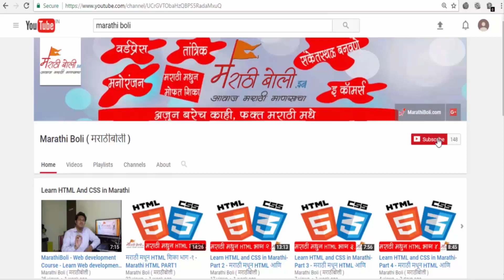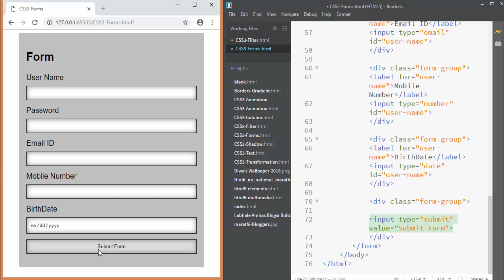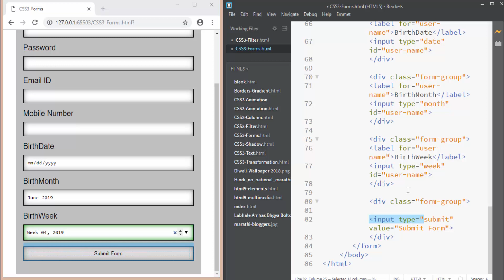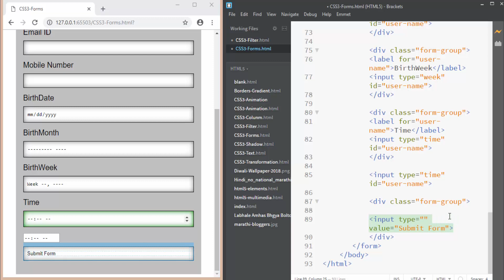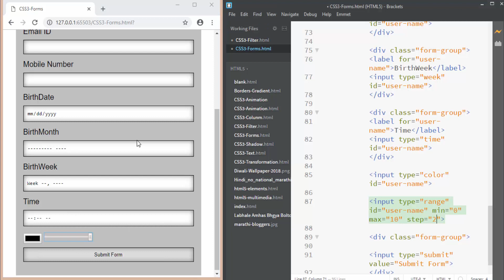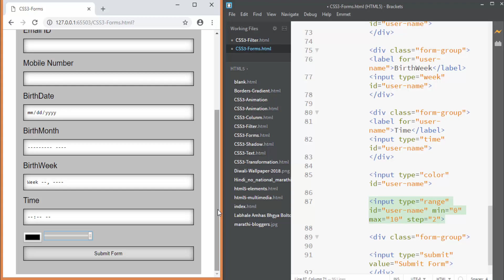HTML5 & CSS 3 - PART 12 - CSS3- Forms in CSS3 IN MARATHI मराठी मधून शिका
HTML5 & CSS 3 learn in marathi, This Part Include How to use Forms  in CSS3.
याभागात CSS3 मध्ये Formsकसे अधिक सुंदर बनवता येतील ,  हे जाणून घेणार आहोत.

In this part you will learn , how to use new CSS3 elements and Modules to Make better Forms. To Create Beautiful Forms in CSS3. Explained everything in Marathi For CSS3 Forms.